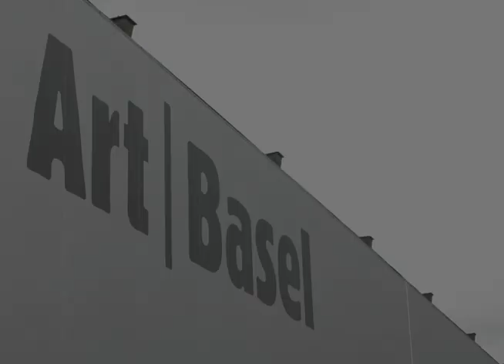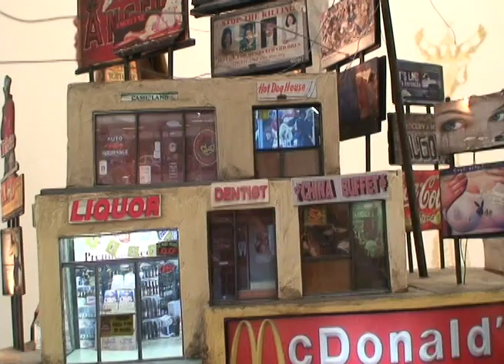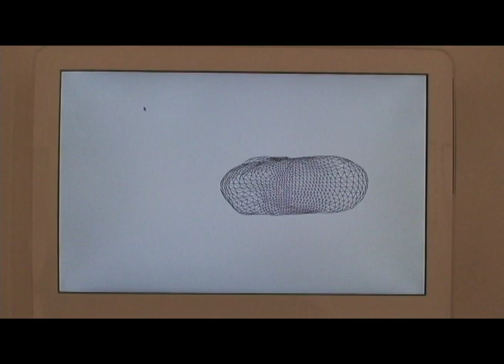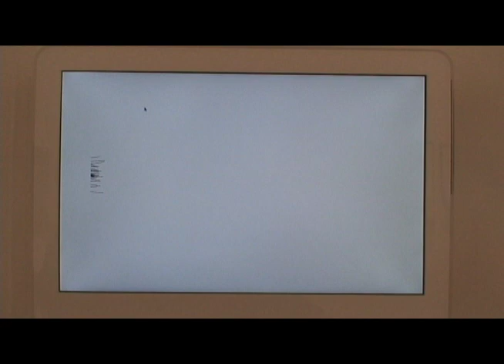⛳️진시영 Siyon Jin 晋始瑩 2017 Grand Art Tour 티져영상🏪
Documentary Film